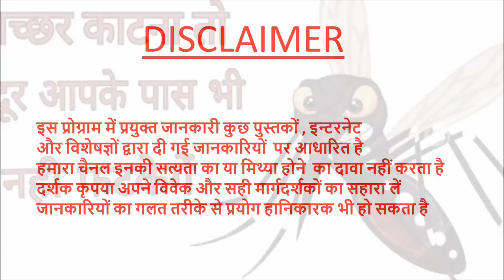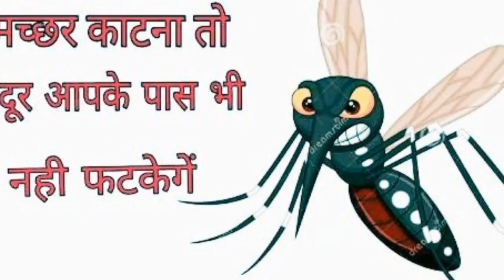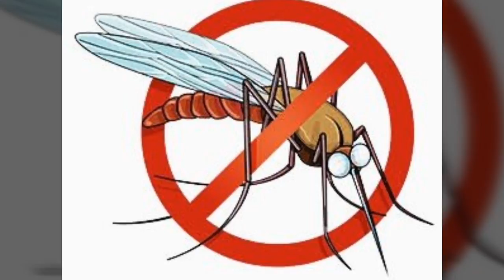101% मच्छर भागने के घरेलू उपाय#pradeepkumarbangde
101% मच्छर भागने के घरेलू उपाय#pradeepkumarbangde